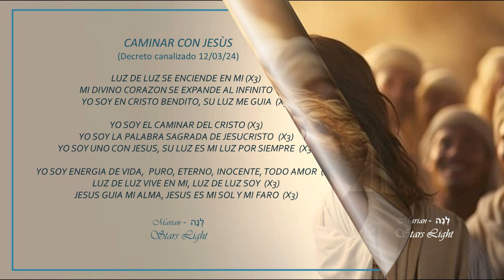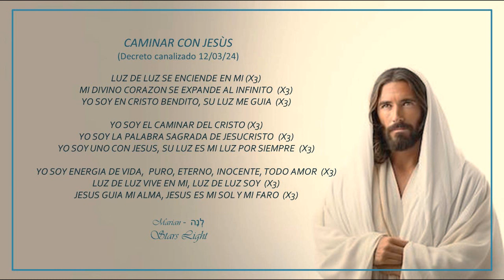🎇 SEGUIR A JESÚS 🌟 ⚜ Meditación Guiada 🌅 🌎 Mensaje a la Humanidad 💌🌍 canalizacion ⭐ 💫yosoy 🌠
♡❤ Mi querida Estrella de Luz, que bonito volver a encontrarnos alma con alma. Hoy Jesús a través de esta meditación que es canalizada, ira a tu encuentro para darte un importante mensaje, una enseñanza para tu alma.

❤Vamos a meditar para conectarnos con la Divinidad. Soy Marian, buen día, buenas tardes, buenas noches, eres bienvenido/a, a este canal de luz Stars Light. Gracias por estar y ser.

⭐ ¡Deseo que la disfrutes! Por supuesto la pueden repetir las veces que deseen esta meditación, como asi también realizarla en cualquier momento del día.  Los amo. 💘

⭐Pon tu comentario, como te sentiste al realizar esta meditación tan especial, comparte con otros, regálame tu like…Sepan que para mí es muy importante leerte y sentirte. ⭐ 😍

Con amor de alma a alma
⚜Marian ( LENA- לְנָה )
          Stars Light

✔HAZ CLICK A LA CAMPANITA 🛎📌 @starslight2128
 Canalización – voz: Marian ( LENA- לְנָה )
 Imágenes: Stars Light

Comparte esta energía de luz y de amor con todos. Gracias, gracias, gracias a todos por escuchar, leer, y conectar con el corazón. 🌟 ✨🌟✨🌟✨🌟